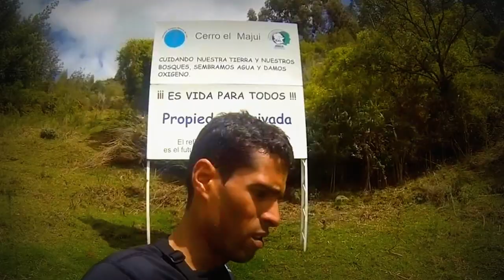Trail Running - Cerros de Cota 11K. (GoPro)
Entrenando con amigos, conociendo un hermoso (y técnico) trayecto por los cerros de Cota*, incluido el cerro Majuy.  por @RafaelDickens

*Cota, Cundinamarca: a 30 minutos de Bogotá. Junio 9 2013.